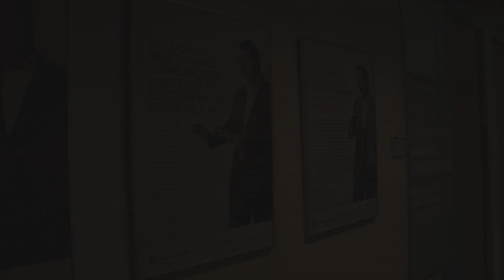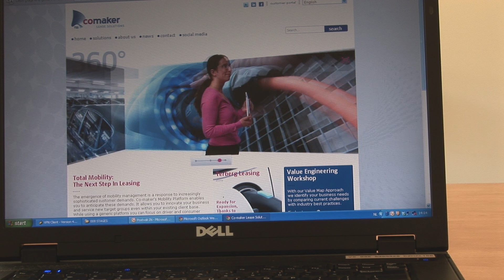Total.Specific..Solutions.def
Carlos Haagenaar